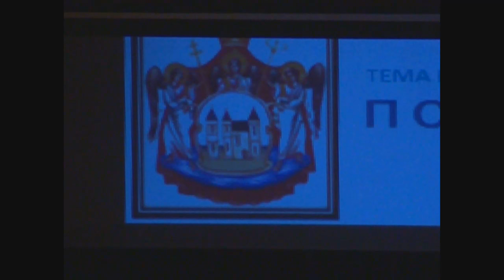Епископ браничевски др Игњатије Мидић, „Покајање за Васкрсење“.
Његово Преосвештенство Епископ браничевски Г. др Игњатије (Мидић) одржао је у недјељу, 10. априла текуће године у бијељинском Центру за културу предавање у оквиру Великопосног циклуса предавања на општу тему „Покајање за Васкрсење“.